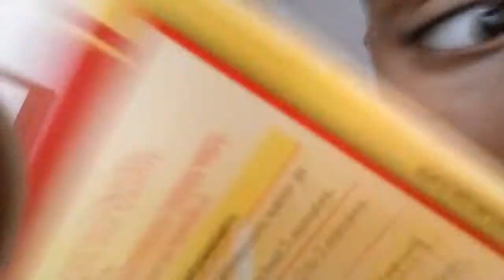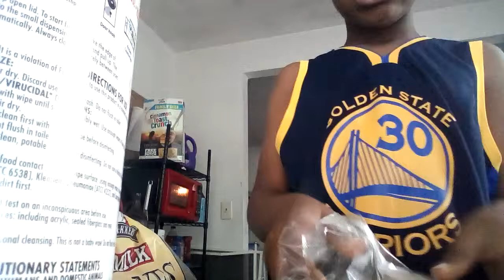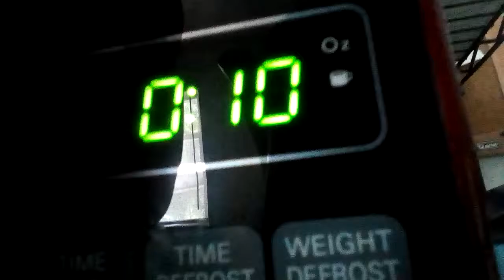Cooking with josh for breakfast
Make t the food with me